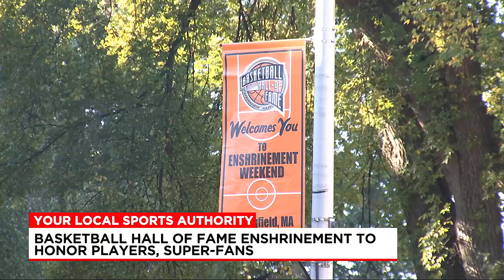Basketball Hall of Fame preparing for enshrinement weekend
This weekend that many basketball fans have been waiting for is finally here as several men’s and women’s basketball legends prepare for the Hall of Fame.